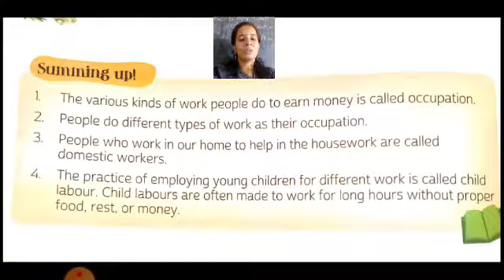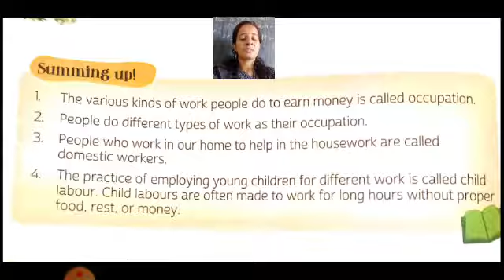Evs Lesson -7 Working for a living